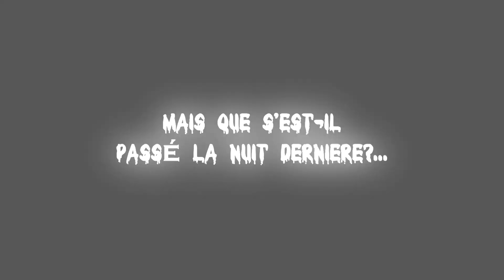Mc Miguel - Mada Soca (Teaser) [Eyes Open]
Mais que s'est-il passé la nuit dernière???!!.